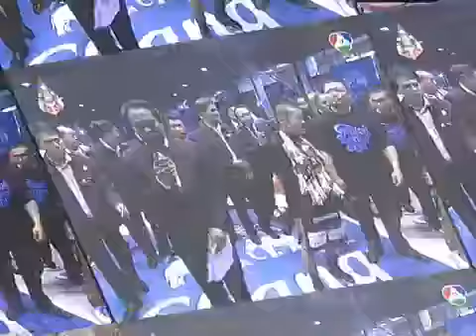นิวบังมะ